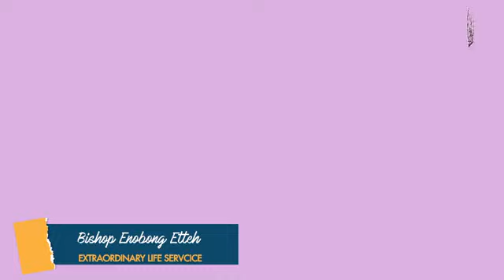Extraordinary Life Service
Extraordinary Life Service || Bishop Enobong Etteh || Salem Lagos